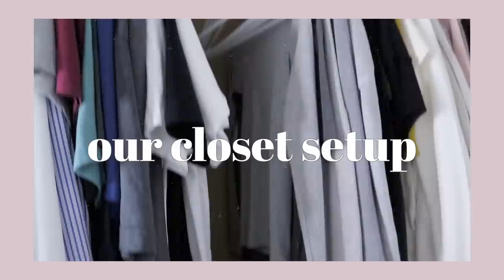Decluttering My Underwear, Activewear, Pajamas and MORE | MINIMALISM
Camera: Canon Rebel T3i or Canon M5
Lens: Sigma 1.4 mm
Mic: Rode Micro Mic
Editing Software: Final Cut Pro X
Thumbnail Editing: Pic Monkey